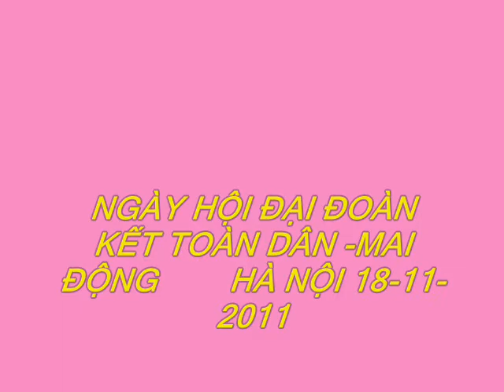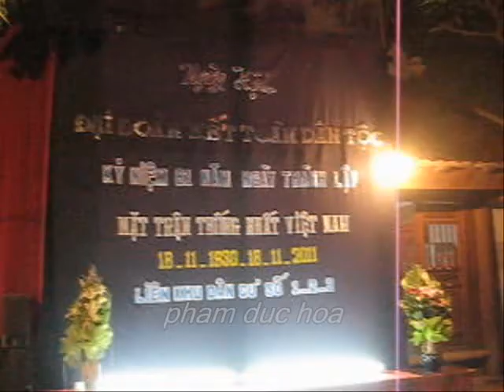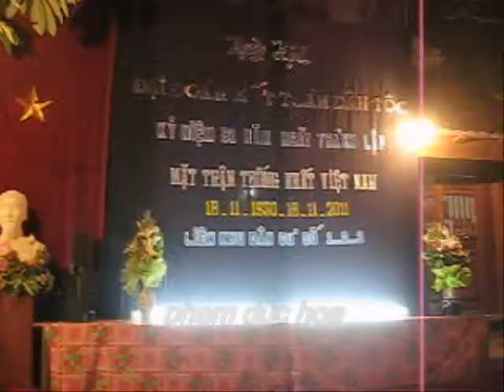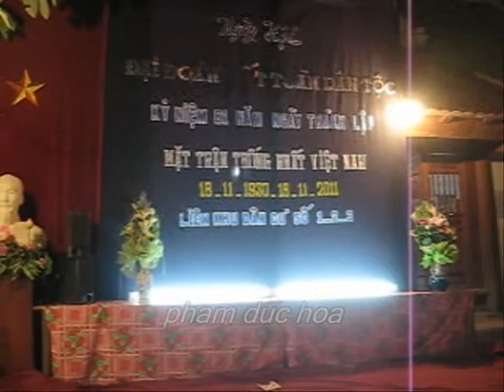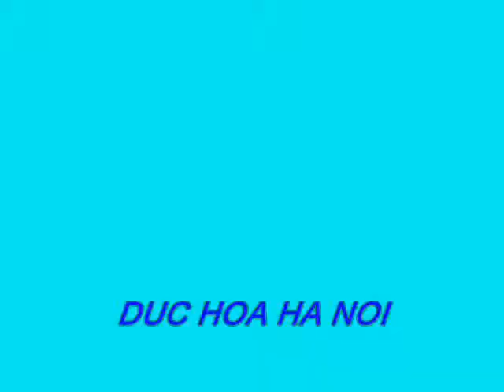ĐAI ĐOÀN KẾT 18-11 MAI ĐỘNG -DUC HOA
Cùng với cả nước Nhân dân cụm số 1-2-3 Phường MAI ĐỘNG HA NỘI  tổ chức Ngày Hội ĐẠI ĐOÀN KẾT TOÀN DÂN  Tối 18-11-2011 tại Đình MAI ĐỘNG-Thành công tốt đẹp  - MAI ĐỘNG HOÀNG MAI  HA NOI -  DUC HOA